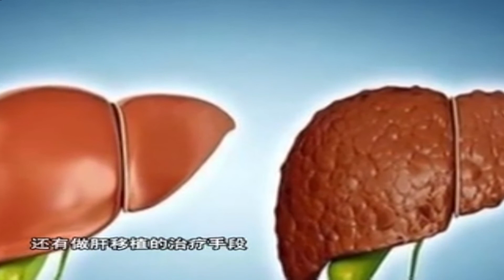健康一身轻：17岁孩子得了肝硬化，生命即将步入倒计时？